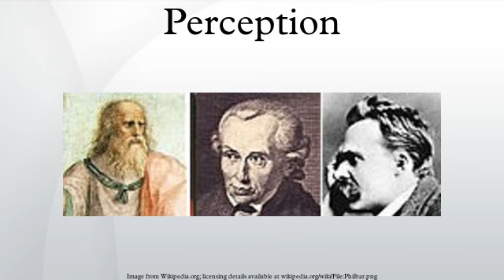Perception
"Percept", "perceptual", "perceptible" and "imperceptible" redirect here. For the Brian Blade album, see Perceptual (album). For the perceptibility of digital watermarks, see Digital watermarking#Perceptibility. For other uses, see Perception (disambiguation) and Percept (disambiguation).
Perception (from the Latin perceptio, percipio) is the organization, identification, and interpretation of sensory information in order to represent and understand the environment. All perception involves signals in the nervous system, which in turn result from physical or chemical stimulation of the sense organs. For example, vision involves light striking the retina of the eye, smell is mediated by odor molecules, and hearing involves pressure waves. Perception is not the passive receipt of these signals, but is shaped by learning, memory, expectation, and attention. Perception involves these "top-down" effects as well as the "bottom-up" process of processing sensory input. The "bottom-up" processing transforms low-level information to higher-level information (e.g., extracts shapes for object recognition). The "top-down" processing refers to a person's concept and expectations (knowledge), and selective mechanisms (attention) that influence perception. Perception depends on complex functions of the nervous system, but subjectively seems mostly effortless because this processing happens outside conscious awareness.